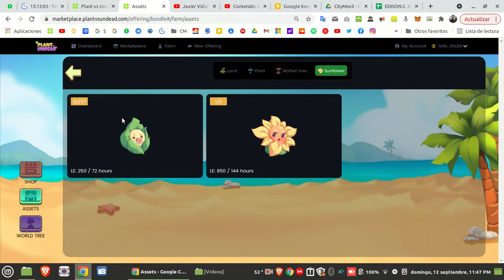Una Sunflower Mama en la caja SUN BOX de plants vs undead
Me gane una Sunflower Mama en la Caja Sun Box

***DONAR ***
Binance:
Moneda: USDT
Red: TRC20
Dirección: TSqAkXJxm3tFyvSC4dHqMvmTVs3mCL6Gn6